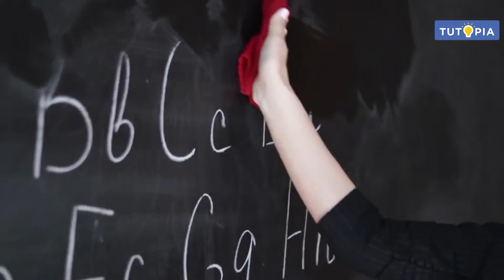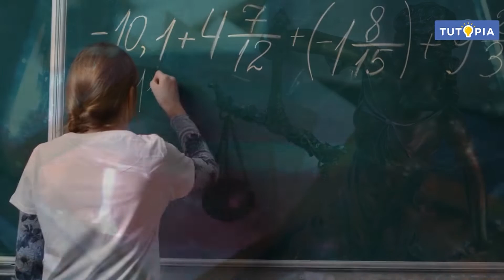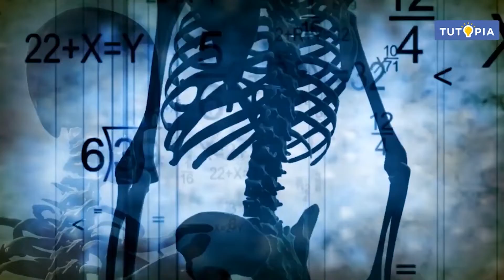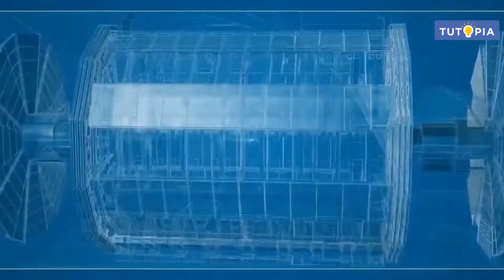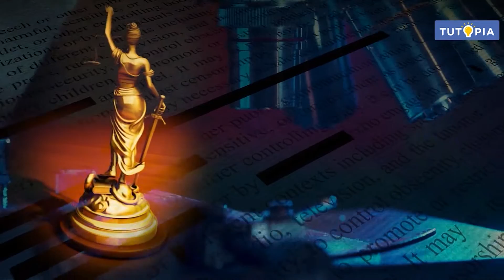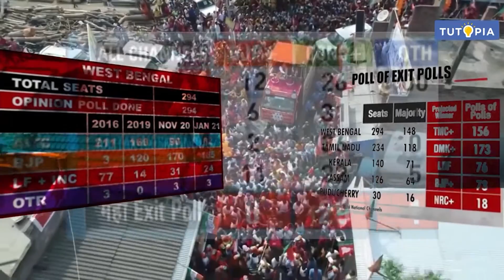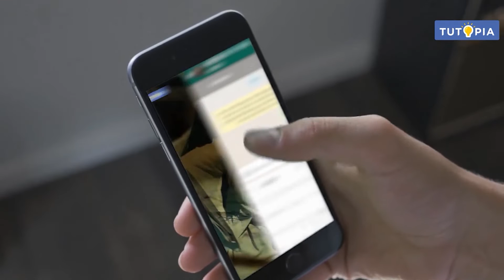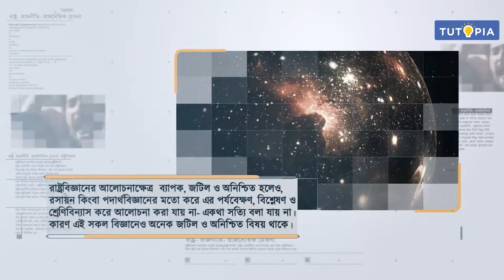রাষ্ট্রবিজ্ঞান: বিষয় ও তার বিবর্তন |রাষ্ট্রবিজ্ঞানকে কি বিজ্ঞান বলা যায় ?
পশ্চিমবঙ্গ বোর্ডের একাদশ শ্রেণির রাষ্ট্রবিজ্ঞান সিলেবাসে রয়েছে রাষ্ট্রবিজ্ঞান: বিষয় ও তার বিবর্তন অধ্যায়টি । অধ্যায়ের রাষ্ট্রবিজ্ঞানের "রাষ্ট্রবিজ্ঞানকে কি বিজ্ঞান বলা যায় ?" আলোচনা করা হয়েছে এই ভিডিয়োটিতে। আশাকরি টিউটোপিয়া লার্নিং অ্যাপের এই ভিডিয়ো ক্লাসটি ছাত্রছাত্রীদের ভালোলাগবে।

The West Bengal Board of Higher Secondary Education's (WBBHSE) Class 11 Political science syllabus includes the chapter named Political Science : Details and Evolution . This video discusses the Can political science be called a science? of this chapter . I hope the students will like this video class from the Tutopia Learning App.